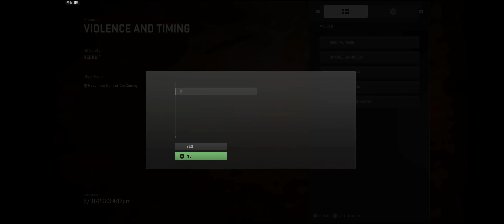COD sunday replay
funny moments on this mission